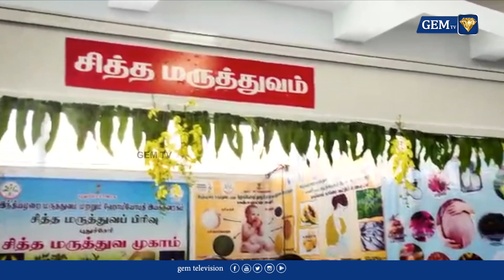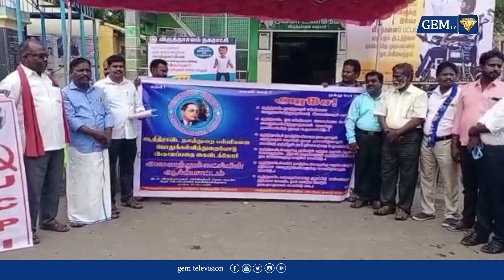சென்னையில் அமைய உள்ள ஐந்து புதிய பேருந்து நிலையம் - அமைச்சர் சேகர் பாபு ஆய்வு | GEM TV